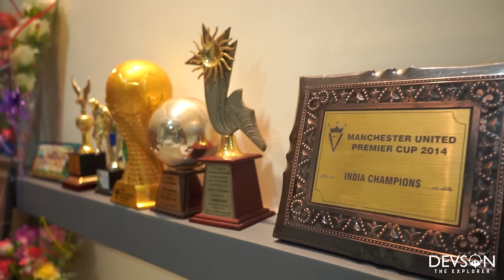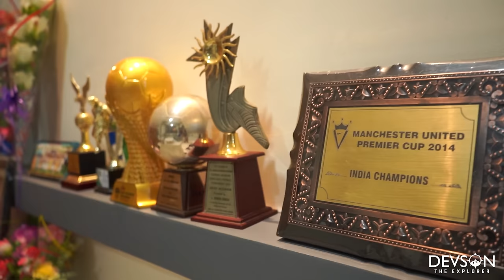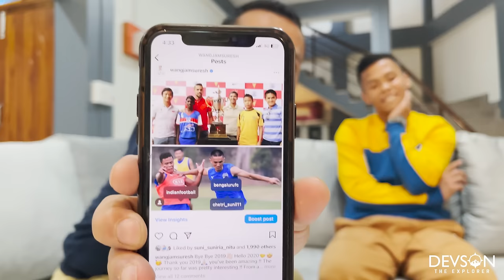SURESH WANGJAM EXCLUSIVE INTERVIEW BENGALURU FC INDIA INTERNATIONAL ||GIFTED ME HIS INDIA JERSEY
WHO DO YOU WANT IN THE NEXT EPISODE OF JOURNEY OF A FOOTBALLER?